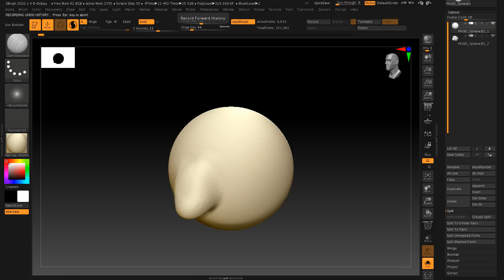Sparkler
Sketch from a Student Challenge.
Merely an undo buffer movie. ZBrush ate the full movie.